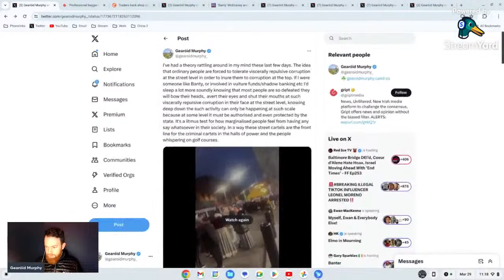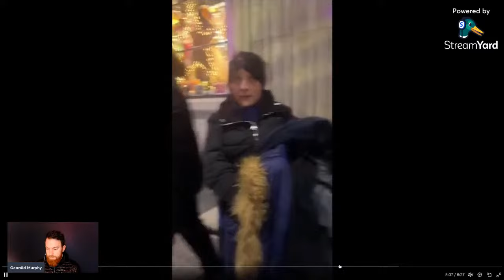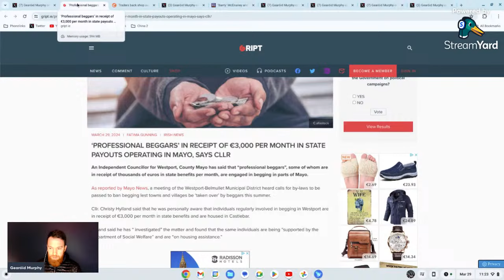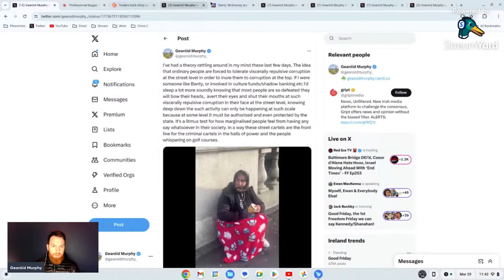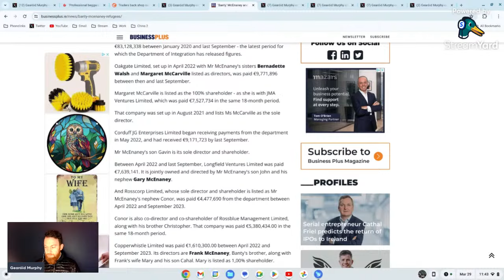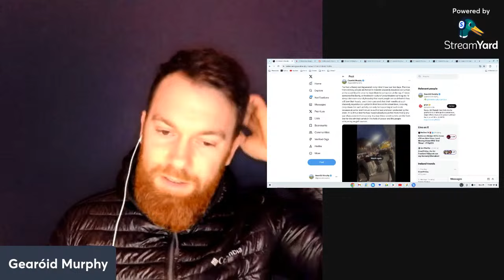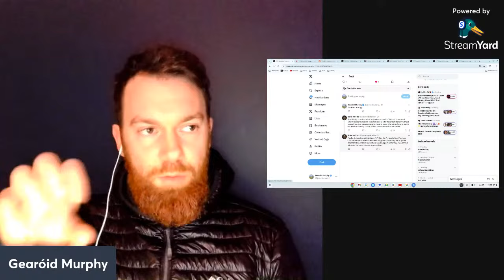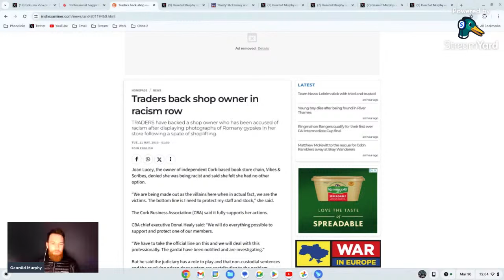Organised Begging in Modern Ireland